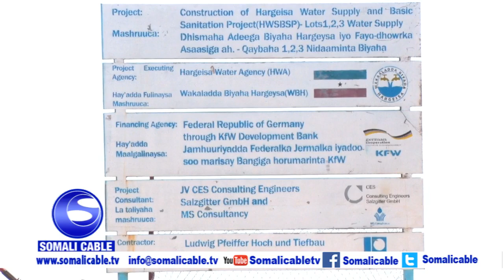Eng Maxamed Faarax Oo Soo Dhaweeyay Go'aanka S/land Ku Mamnuucday Qodida Ceelasha D.Daarasalaam